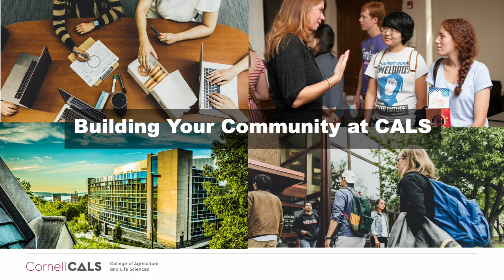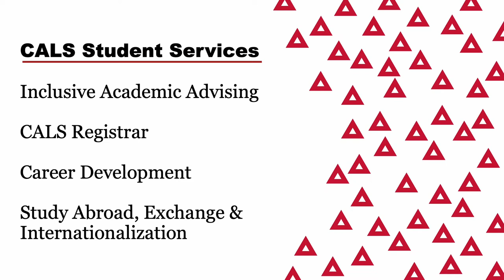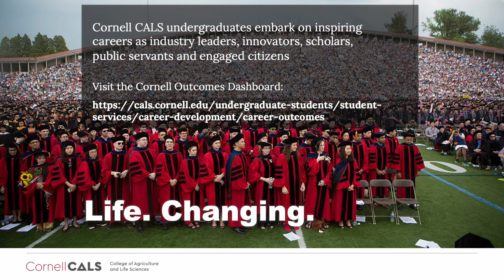Cornell University College of Agriculture and Life Sciences Info Session Part 2: Student Experience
Welcome to our College of Agriculture and Life Sciences virtual information session series! In this series, Heather Marcotte, Director of Admissions at the College of Agriculture and Life Sciences, will discuss academics and admissions at Cornell University’s College of Agriculture and Life Sciences.

For more information about the College of Agriculture and Life Sciences and its admissions process, please

For more information about Cornell University Undergraduate Admissions, please